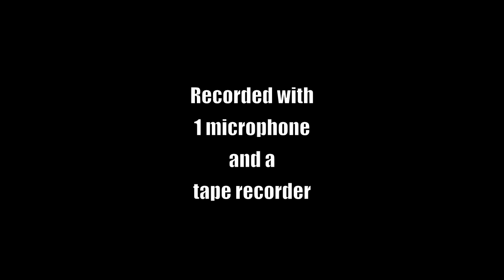Sad Picture - Rehearsal - Anno 1999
Sad Picture was a danish band existing from 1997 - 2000
Track 1 - 0:00 Track 2 - 6:58 Track 3 - 13:00 Track 4 - 20:52 Track 5 - 27:34 Track 6 - 32:44 Track 7 - 38:13